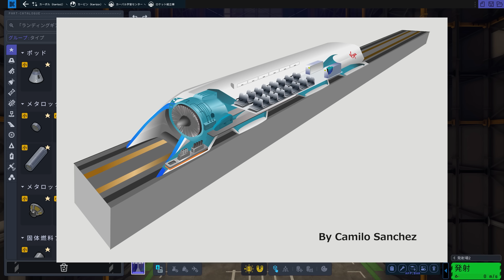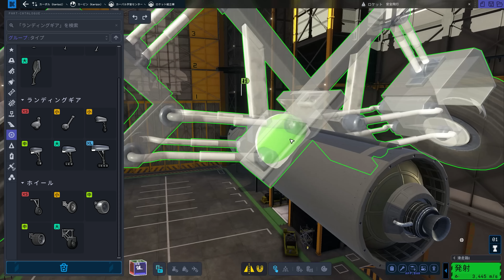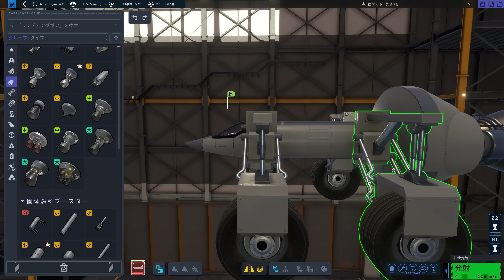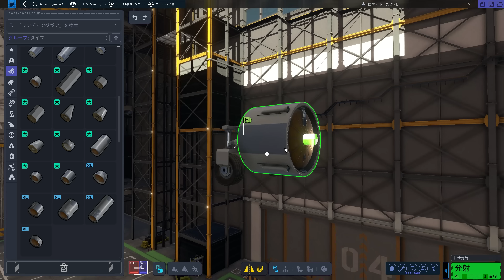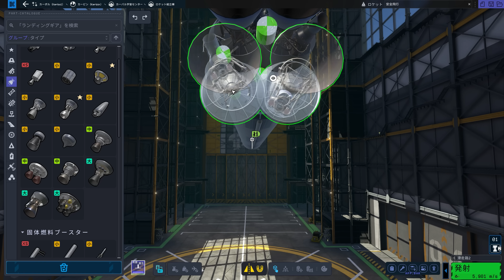世界最速ハイパーループを世界最速で完成させようと思います 【日本げーむ情報】 SpaceG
コメント横に期間でレベルアップするメンバーバッジがつきます。

■午後正午が書いた本↓↓

■午後正午のLINEスタンプはこちら↓↓
スタンプショップで「午後正午」と検索してね！